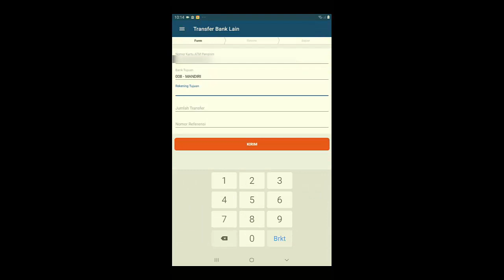Tutorial Cara Transfer Bank Lain Di Aplikasi BRILink Mobile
Tutorial Cara Transfer Bank Lain Di Aplikasi BRILink Mobile komputerpedia.com